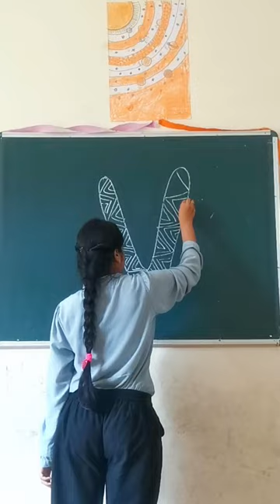Making new art on blackboard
Making new art on blackboard with chalk

Drawing with chalk. Letters design